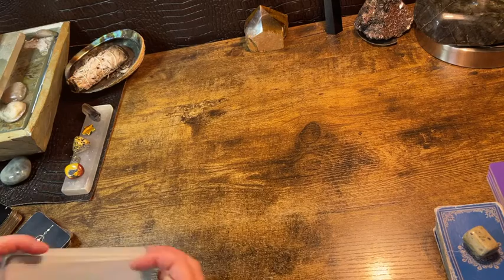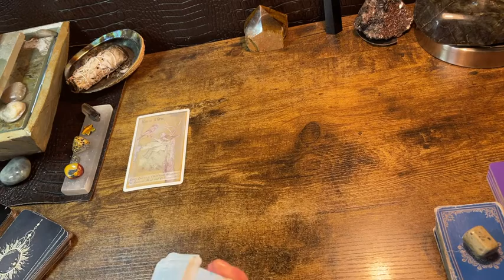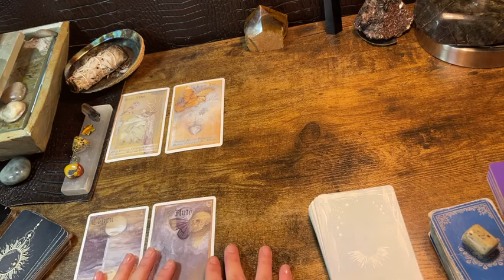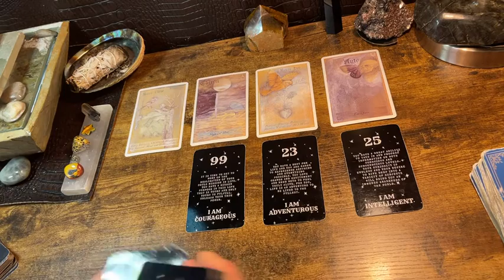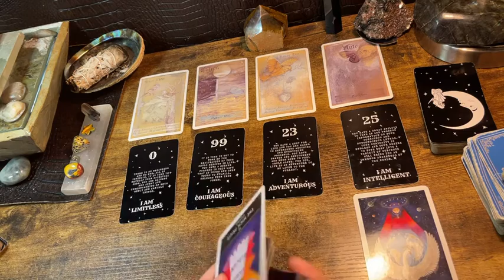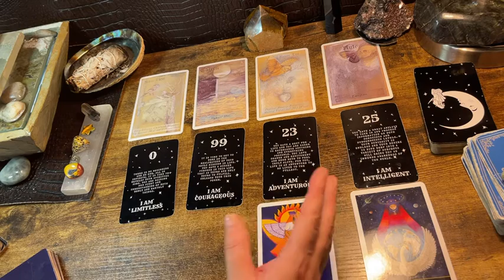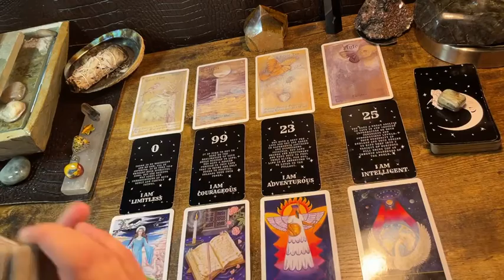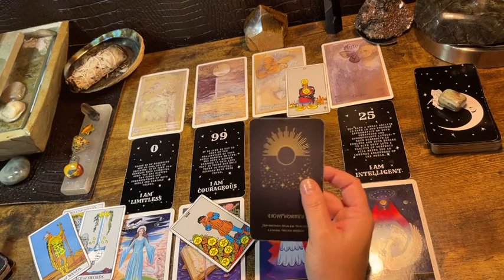TAURUS “WOW.....WOW....JUST WOW!!!” TAROT & ORACLE READING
Channeled messages from your spirit team & delivered in love & Light.

READINGS ARE DONE FOR SIGNS: Leo, Aries, Sagittarius, Cancer, Scorpio, Pisces, Libra, Gemini, Aquarius, Taurus, Virgo & Capricorn.